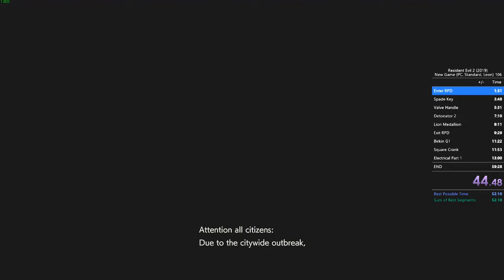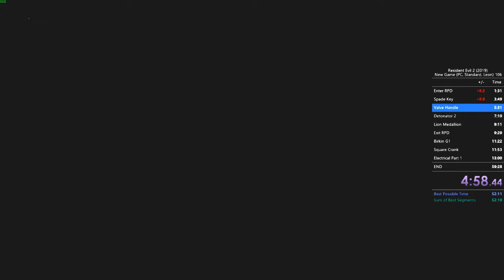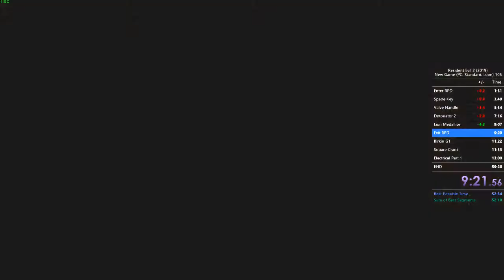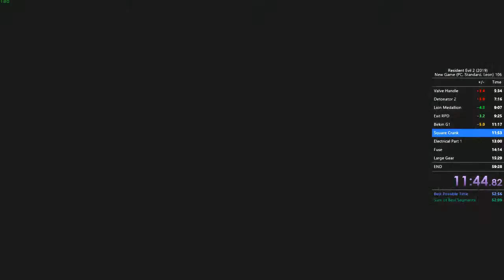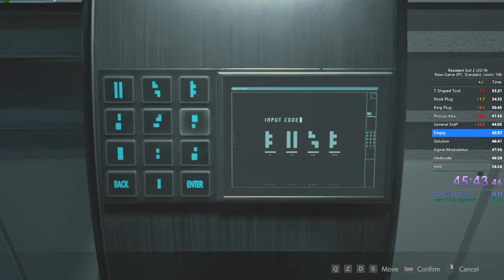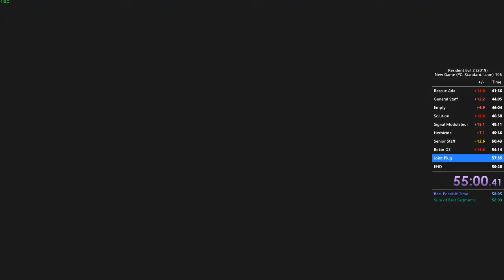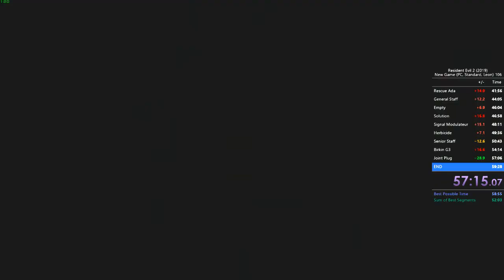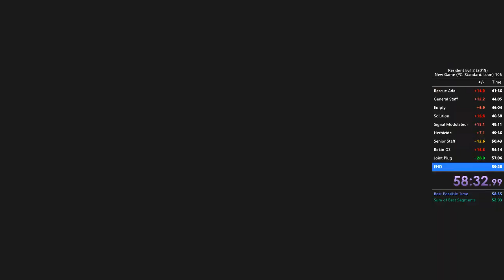Resident Evil 2 (2019) Speedrun Leon A Standard - 58:56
Petit Speedrun avec Léon A Strandard terminé en 58:56 minutes.

Beaucoup d'erreurs mais ça veut dire que c'est améliorable, donc à l'entrainement !

Bon visionnage.

Mon PC

Processeur : AMD Rysen 7 2800X
RAM : 2x8Go DDR4 3200
Carte Graphique : AMD RX vegas 56

Mes Logiciels Vidéo

Logiciels Speedrun RE2R